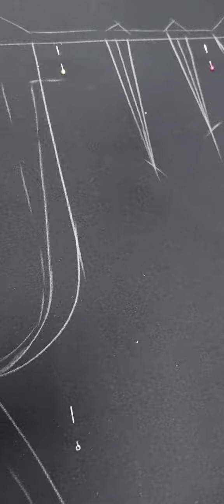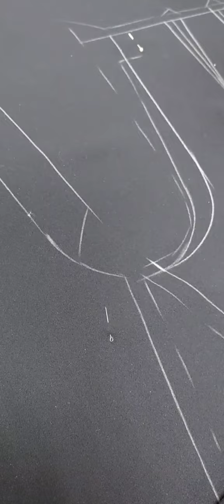Новый заказ-крою женские брюки .Не стандартная фигура.